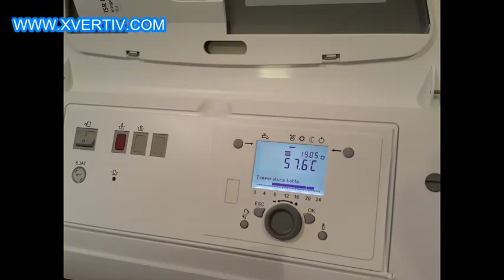Brotje Regulacja L50 300 moduły EWMB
Regulacja Brotje L50-300 dodawanie modułów EWMB ,Piece, Kotły Gazowe, Olejowe, 1/2-stopniowe, Modulowane, Pogodowe sterowanie